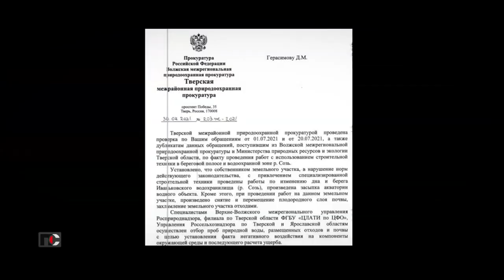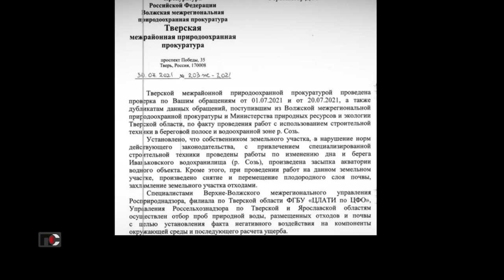Патрульная служба - 29.09.21